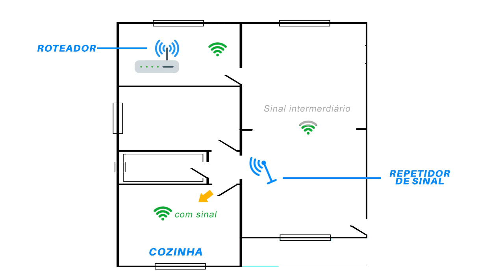WI FI FRACO EM SUA CASA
Muita das vezes o sinal do Wi-fi do Moldem de Internet de sua Casa ou Empresa
não chega em todos os Cômodos do imóvel. Neste vídeo damos algumas dicas
sobre como melhorar o sinal de wi-fi e deixa-lo mais forte podendo alcançar todos
os pontos desejados.

e Ativa as Notificações para receber nosso conteúdo todos os dias.

🎯 TicTok: @vicenzo.pierre
🎯 Kwai: Vicenzo Pierre

Créditos Edição: Vicenzo Pierre

🚨 Quer se livrar da Ansiedade, Insônia, Baixo Estima, Depressão, Falta de Grana e da Vontade de Continuar Lutando?
Leia o E-book 📚 "O Caminho Para ExcelEncia Interior" a sua Vida vai mudar se colocar em prática
o que Autor compartilha nesta belíssima Obra.